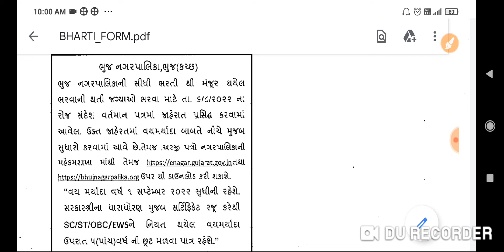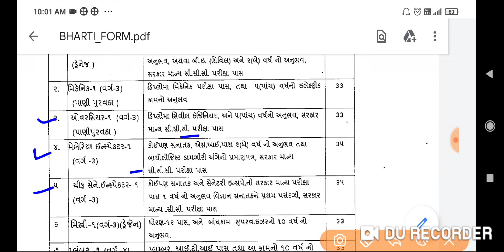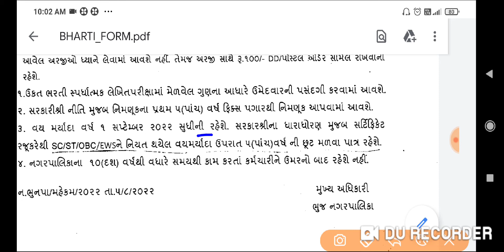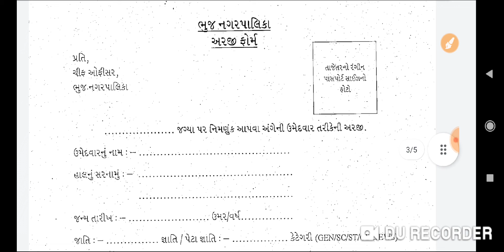ભુજ નગરપાલિકામાં જુદા જુદા પદ માટે ભરતી 2022|Bhuj nagarapalika gujarat government job 2022